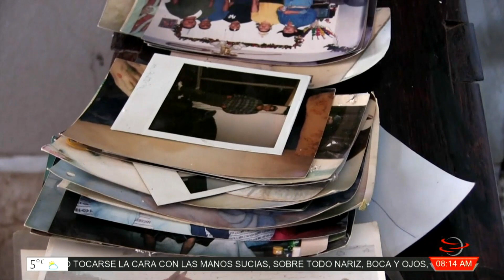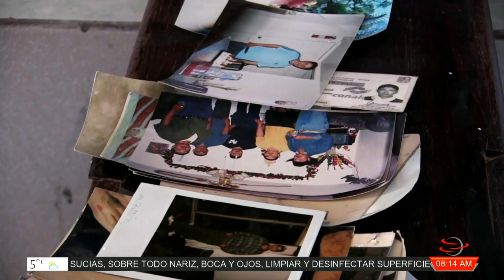El Milagroso “Niño de los Dientes”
En la comunidad de Patillos se encuentra la imagen de “El Niño de los Dientes”, el cual es muy conocido en la región por conceder más de 500 milagros.

Florencia Hernández, actual propietaria del niño, comentó que la imagen es de madera maciza, tiene más de 60 años y se caracteriza por tener dientes.

Luego de un incendio que consumió todo a su paso, el Niño de los Dientes quedó casi intacto.

Personas de todas partes acuden a visitar al “El Niño de los Dientes” y es colmado de ofrendas y juguetes en agradecimiento a los beneficios obtenidos.